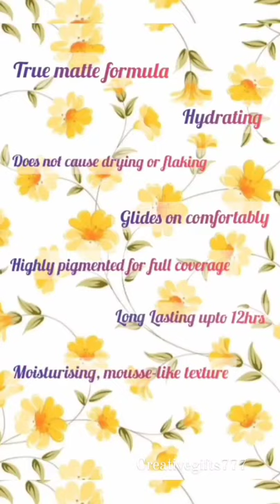myglamm Lit Liquid swatches lipstick lips makeup red pink nude matte shorts short fun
Lipstick Shade:-
13 Ghosted
01 Fbo
08 Slow Fade
30 Dm Slide

creativegifts777